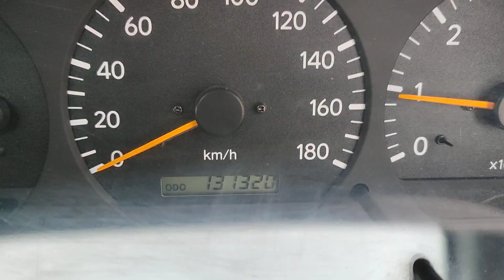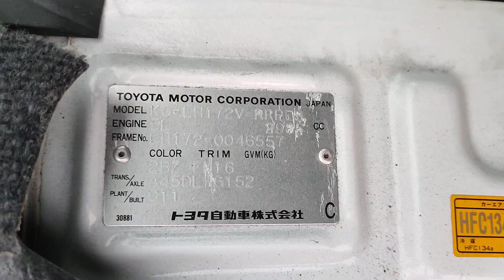Toyota Hiace || CC 3000 || MANUAL || USED JAPANESE VEHICLES ||USED CARS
CARS DETAILS

TOYOTA HIACE 2000, WHITE / SILVER, CC 3000,DIESEL,KMs :131320,RHD, MANUAL,LH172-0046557.

NEW CARS

VAN

USED BUS

PICK UP